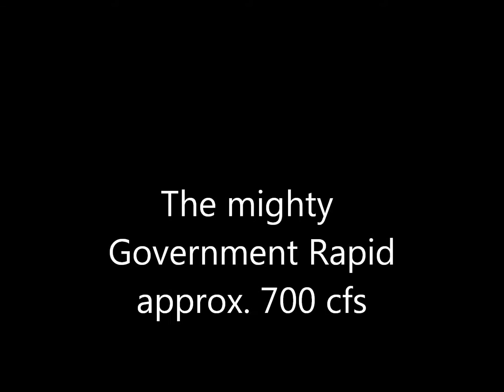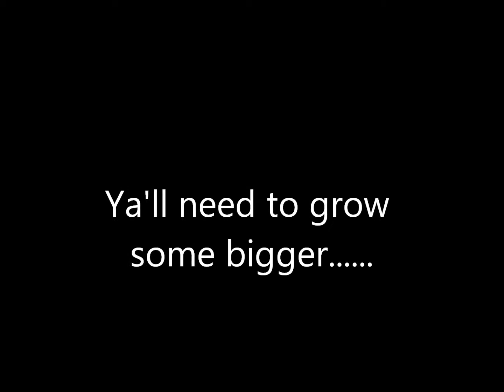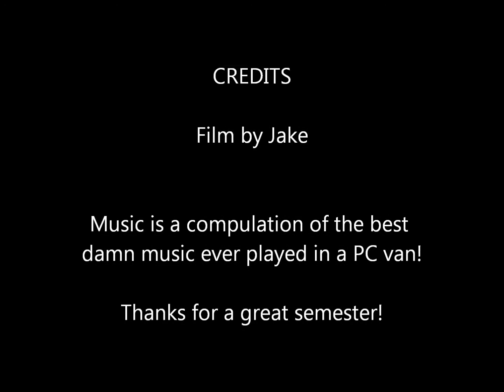AE San Juan.wmv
A brief film starring the Prescott College spring Adventure Education class on the San Juan river, March 31- April 7 2011.  Video shot with a FINEPIX J100 digital camera covered with a healthy layer of sand.